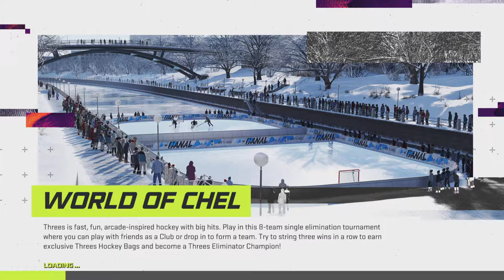NHL® 21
我がチームは何とか二戦目を勝ちにつなげれました。三戦目の相手チームは開幕以降好調ですが、何とか競り勝てればと。